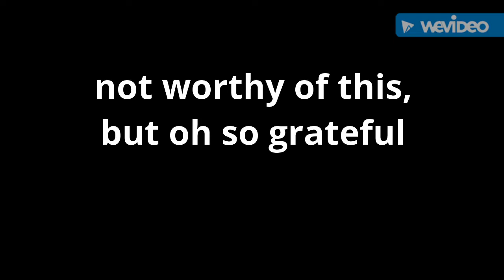A Heartbreaker of a Dream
My magical night with Tom, Mike, Ben, the new guys and my sons and bf at Red Rocks.